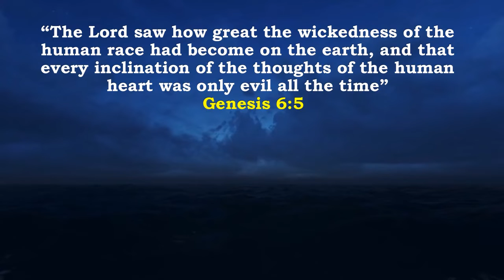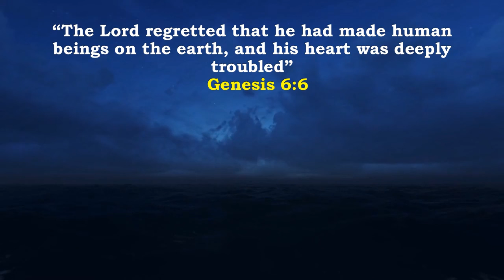8 Biblical ‘Types’ involving water: 2. Noah's Flood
These are 8 very short videos about 8 Old Testament Miracles involving water that point forwards to Christ's Salvation and the Work of the Holy Spirit. They are based on personal reflection and Les Wheeldon's book "The Christian Compass" (with permission)